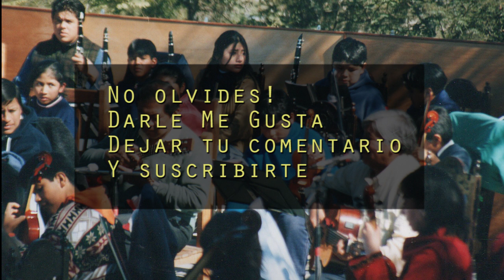Guanuqueando- Ricardo Vilca y Sus Amigos Concierto en Vivo Teatro ND Ateneo 2003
Divididos dio la oportunidad a mi papá de tocar su canción en el concierto en Tilcara desde allí lo invito para poder tocarla en distintos escenarios! Desde ya los amigos de mi papá y nosotros estamos muy agradecidos. Que la disfruten!

Si tienes algunas pregunta, déjame tu comentario!
Música Original
Compositor e interprete en Guitarra:
Ricardo Vilca

Letra: Graciela Volodarski
Venteros de labios quebrados
zampoñas y quenas sonando
antiguo respiro en la boca
besos, besos de mi raza
Retumba en la noche el silencio
la tarde que se hace distancia
misterio que el tiempo descifra
ese, ese es tu respiro
Siento quenas que en el viento huyen
trayendo amores y silencio de las penas
que encierran el sol en su corazón
Entre airampos de luna
zampoñas que en el viento huyen
en viaje buscando el cielo un condor va
como mi ser resucitará buscando la luz.

Artesano, Interprete de Quena y Zamponia:
José Eugenio Gonzalez
Interprete de Charango:
 Jose Sergio Toconás
Interprete de Bajo eléctrico:
 Raúl Tolaba

Divididos es una banda argentina de rock. Se formó en 1988, por integrantes de Sumo, cuando esta banda se disolvió por la muerte de su líder, Luca Prodan. El trío de rock es conocido popularmente como "La aplanadora del Rock", por su poderoso sonido. En sus trabajos también han incursionado en estilos musicales locales como la chacarera y el tango.

Saludos!
Atte Juana Luz Vilca
Hija del musico